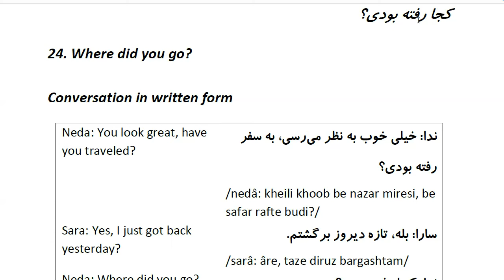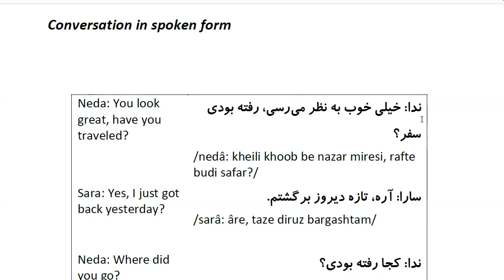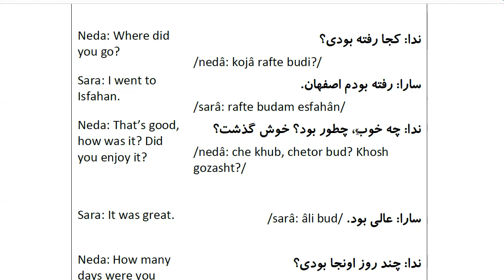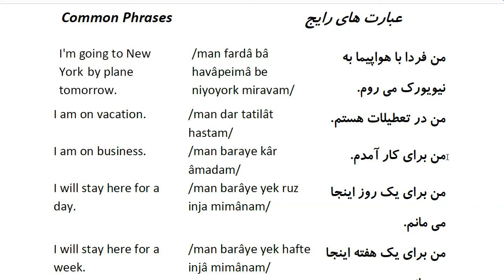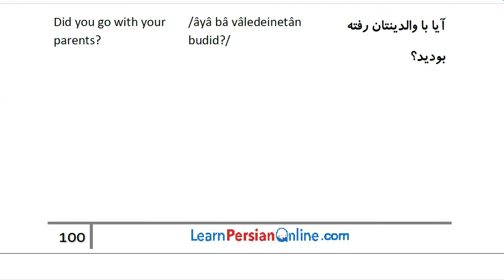Farsi Conversation: Most Common Words and Phrases: Lesson 24: Where did you go?